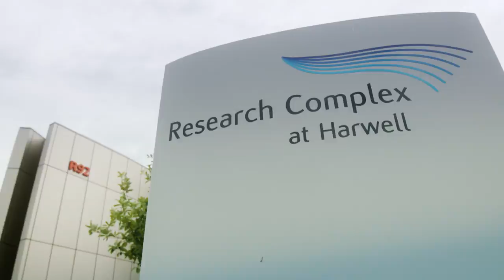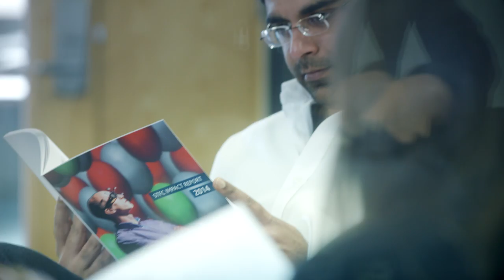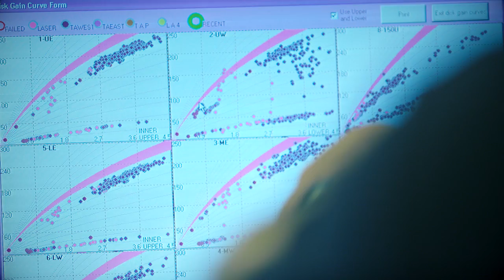Welcome to STFC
The Science and Technology Facilities Council is one of Europe's largest multidisciplinary research organisations supporting scientists and engineers world-wide. Through research fellowships and grants, it is responsible for funding research in UK universities, in the fields of astronomy, particle physics, nuclear physics and space science.

STFC operates its own world-class, large-scale research facilities (such as materials research, laser and space science and alternative energy exploration) and provides strategic advice to the UK government on their development.